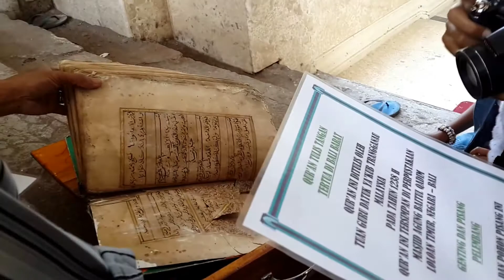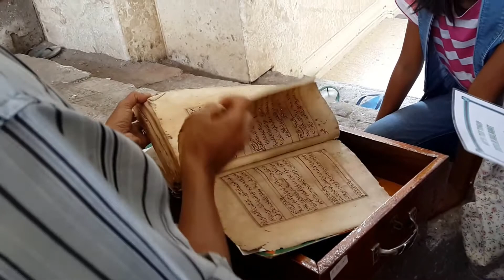Al-Quran tertua di Bali dan Prasasti Loloan di Masjid Baitul Qadim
prasasti yang berbentuk empat persegi panjang berisi tulisan dengan huruf Arab-Melayu yang menjelaskan tentang wakaf kitab suci Al-Quran yang ditulis tangan pada tahun 1591 dan sebidang tanah oleh seorang bangsawan Melayu yang bernama Encik Ya`qub